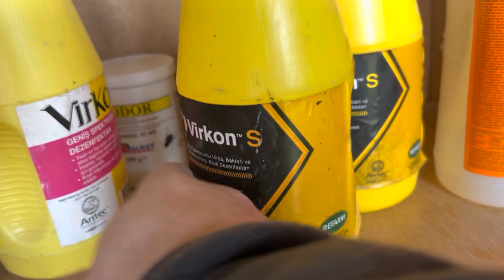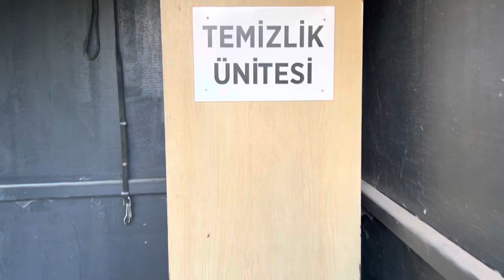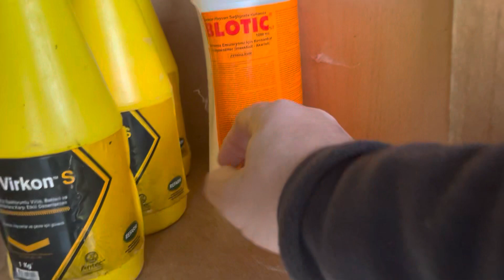YAVRU KÖPEKLERDE BİLİNMEYENLER!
Karakter testi,Gelişimde dikkat edilecekler